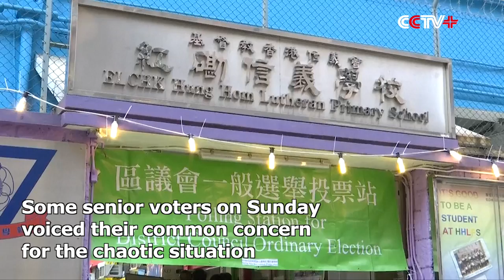Senior Voters Call for Return of Peace, Law and Order in Hong Kong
Some senior voters on Sunday voiced their common concern for the chaotic situation in China's Hong Kong Special Administrative Region (HKSAR) and called for the restoration of peace and law and order, as they were casting their votes in the district council election.

Polls opened on Sunday morning for the sixth District Council Election of Hong Kong. More than 4.1 million registered voters, a record high since Hong Kong returned to China in 1997, are casting their votes directly for the 452 local council members.